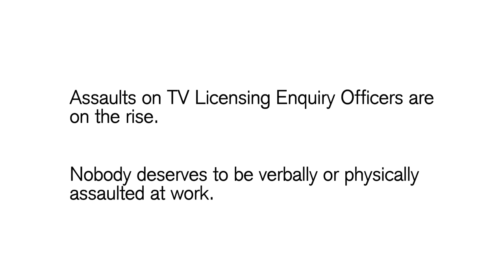Rob Delaney Meets TV Licensing Officers | Joke Camp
Actor and comedian Rob Delaney is lending support to TV Licensing’s campaign to raise awareness of the verbal and physical abuse of TV Licensing staff.

In the last financial year, 89 enquiry officers were victims of physical assaults by members of the public. This is up from 37 in the previous year and included several instances in which staff were admitted to hospital.

Delaney, best known as star of the C4 television series ‘Catastrophe’, hosted a workshop for Enquiry Officers to provide advice on how to tackle rude and aggressive customers.

Running through the challenging scenarios faced by Enquiry Officers, he offered humorous solutions aiming to disarm swearing, abuse and other difficult behaviour.